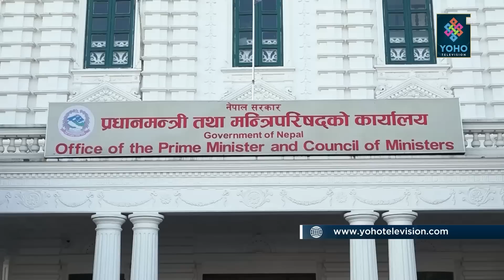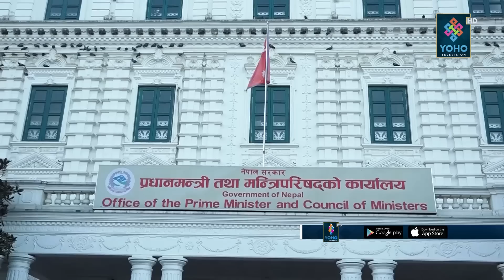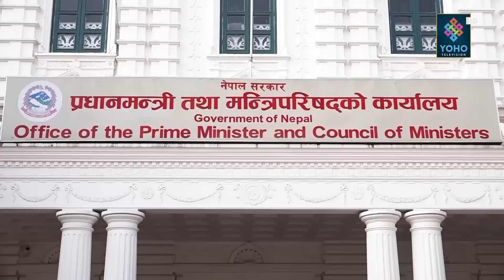प्रधानमन्त्रीलाई मन्त्रीपरिषद विस्तार गर्नै सकस, अझै मिलेन भागबन्डा, सहमति खोज्दै शीर्ष नेता